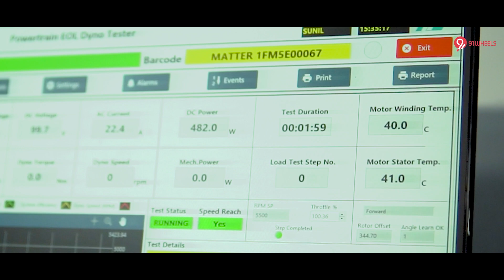India’s First Geared EV Bike? Meet the Mind Behind Matter Motor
Matter Motor has launched India’s first geared electric motorcycle, the Matter Aera. In a segment dominated by twist-and-go EVs, the Aera brings a refreshing disruption with its manual gearbox and clutch, just like a traditional ICE motorcycle. This isn’t just an electric bike; it’s a bold reimagination of what EV motorcycles can be. We caught up with Mohal Lalbhai, the co-founder of Matter Motor, to understand the vision, the tech, and the mindset behind this electric revolution.